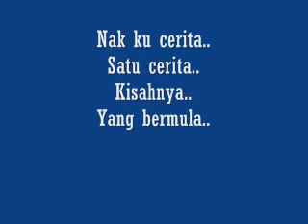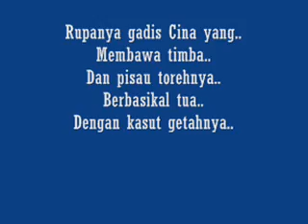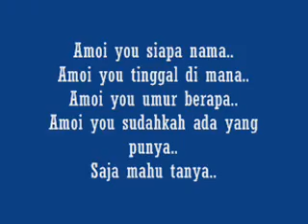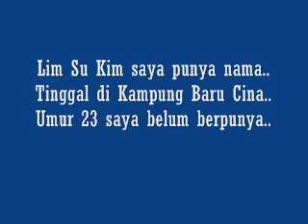KhaLifaH - Ni Ha0 Ma (Dengan Lirik)